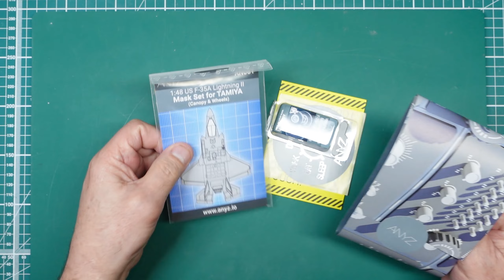Another gift delivered from Tom at Anyz.de (in1440p)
An unboxing of goodies delivered from Tom once again. this time we have bits for my Tamiya F-35.